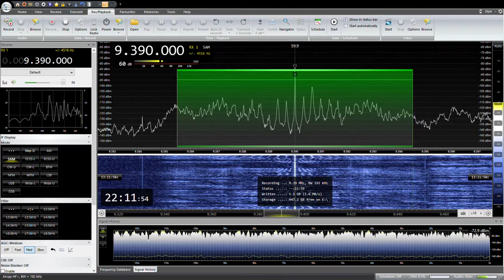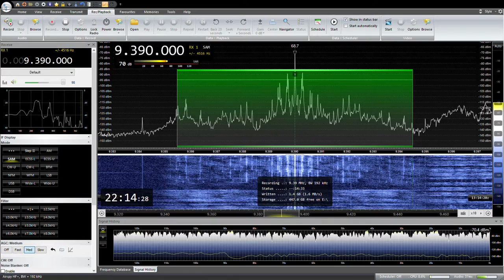9390KHz Radio Thailand Japanese 2022/ 09 /15 22:00 JST